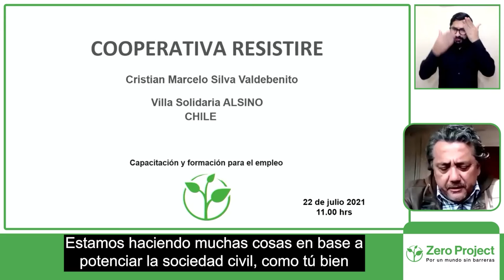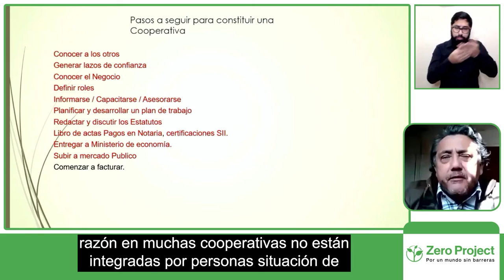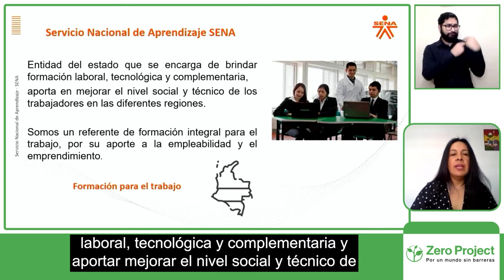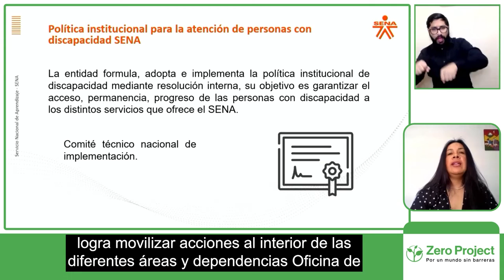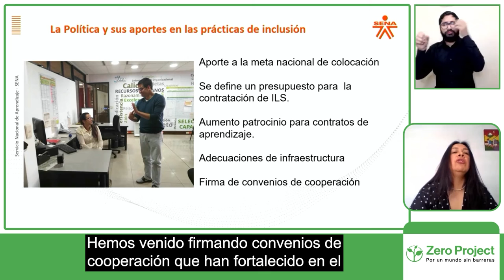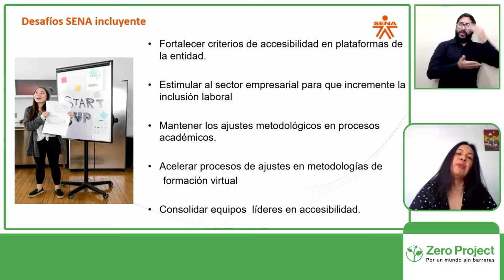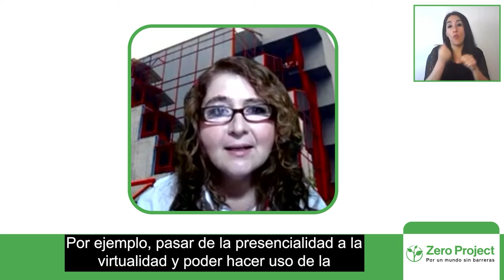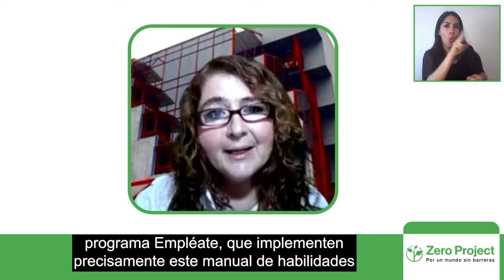Programas públicos capacitación y formación para el empleo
Cuatro organismos públicos comparten sus políticas e iniciativas locales para preparar a las personas con discapacidad en su ingreso al mundo laboral.

Exponen:
Felipe Candia, Servicio Nacional de Capacitación y Empleo de Chile
Dr. Cristian Silva, Hospital de día y hogar protegido ALSINO
Magda Hernández, Servicio Nacional de Aprendizaje de Colombia
Rosa María Quirós, Ministerio de Trabajo de Costa Rica
Modera:
Alicia Díaz, OIT

Sesión: Programas públicos: capacitación y formación para el empleo
Fecha y hora: Jueves 30 de septiembre a las 14:45 Chile / 19:45 CET